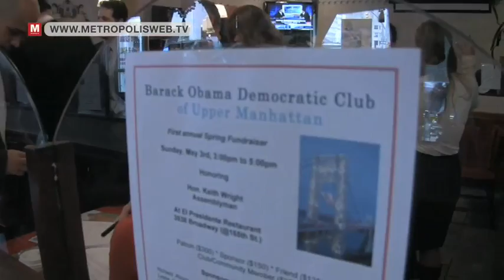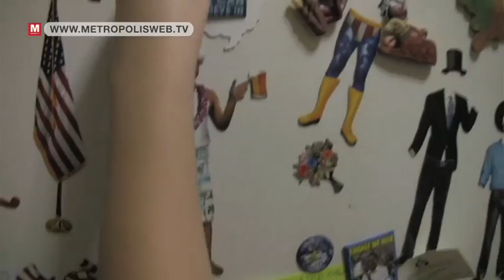The Obama effect: politics as status in USA - vpro Metropolis 2009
In the United States something strange has happened since Obama: being politically active has received a much more glamourous shine. Boring meetings in dusty community centers are becoming cool, even with young people. And even with the very young: our team from New York follows Bianca, a remarkable eleven year-old who wants to become politically active in her neighborhood, because of Obama.